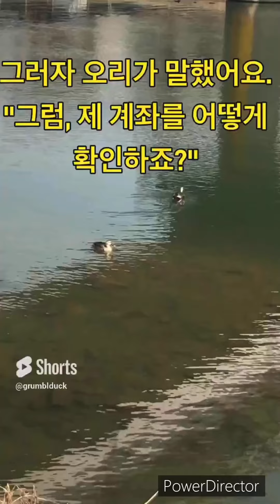투더리오리 인기영상6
#1 동물콘텐츠 오리 동뮬유머 하하하하 힐링 mengomél bebek बड़बड़ाना बत्तख grogner canard grogner canard lầm bầm viên chức ăn hối lộ.